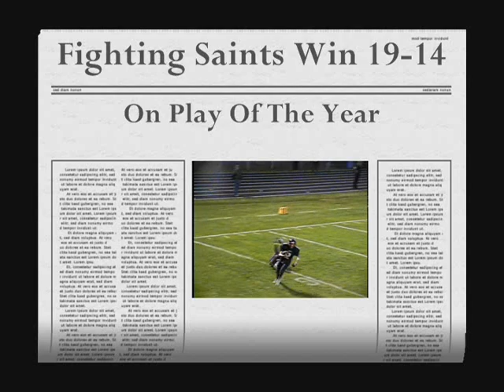SFvsCH Video Entry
St. Francis High School, St. Francis, MN

In the closing minutes of the 4th quarter St. Francis is down by one, on Senior Night, to Columbia Heights.  The Saints call a double reverse pass on 4th and 15.